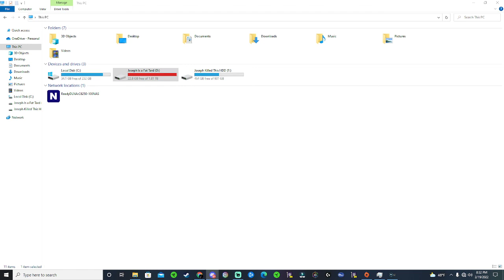Pirate101 - 3v3 With Chris #2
My parents took the wifi router towards to end of the match so sadly it wasn't a 100 percent complete match but close enough.